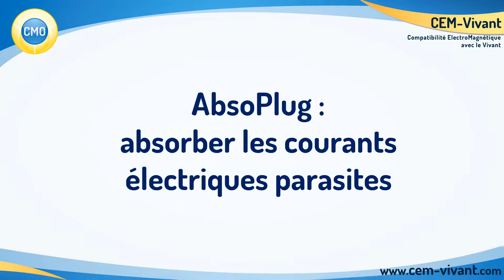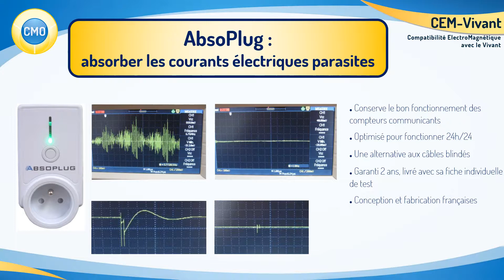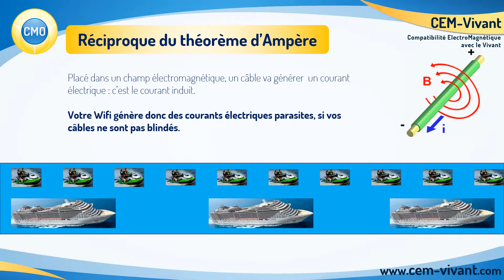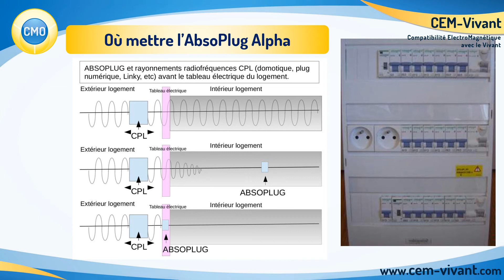AbsoPlug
découverte de l'absoplug